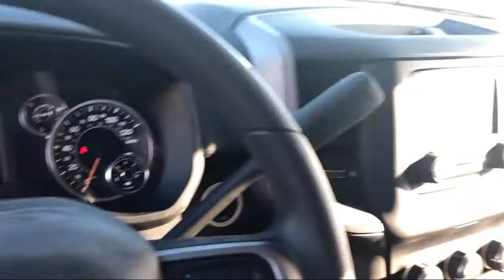2020 Ram 2500 Tradesman Elk Grove Sacramento Roseville Folsom Rocklin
2020 Ram 2500 Tradesman Stock Number: 62812D Vin:3C6UR5CL5LG262887.

8575 Laguna Grove Dr.